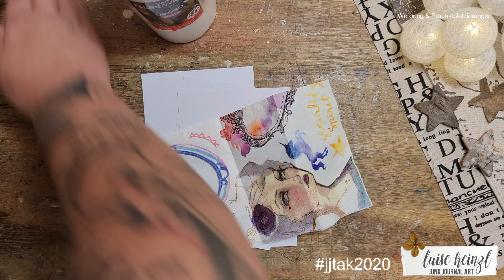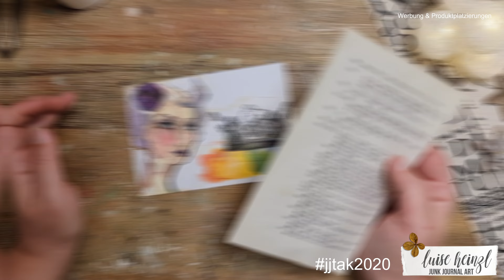JUNK JOURNAL TUTORIAL ADVENTSKALENDER - TÜRCHEN #14 - PROMTS: SERVIETTE - GESSO - KARTE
Ich mag heute nicht... nicht nur, dass ich nicht mag, ich glaube, ich kann auch nicht...
kennt ihr das? Eine Erkältung, verstopfte Nase, Halsschmerzen, wohlmöglich noch ein paar blöde Gedanken im Kopf? Wie kann man in einer solchen Situation trotzdem kreativ sein?

JUNK JOURNAL TUTORIAL ADVENTSKALENDER
TÜRCHEN #14
PROMTS: SERVIETTE - GESSO - KARTE

Du möchtest DEIN Ergebnis auf instagram teilen? dann benutze bitte
Ich freu mich auf deine Fotos!

Info zum GEWINNSPIEL:
zähle, die GELBEN Sterne, die ab und an im Bild EINGEBLENDET werden.
Zähle ALLE Sterne vom 1.-24. Dezember, um teilnehmen zu können.
Die richtige Anzahl an Sternen kannst du dann ab dem 24.12. bei mir einreichen.
(genaue Infos folgen unter dem letzten Video)

LIEBLINGSPRODUKTE  FÜR JUNK JOURNALING,  ART JOURNALING & MIXED MEDIA: